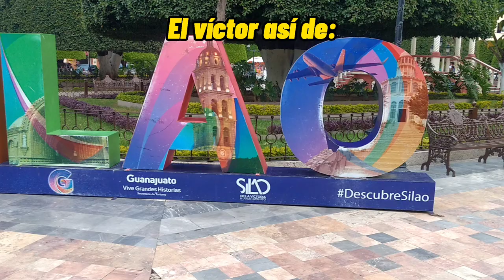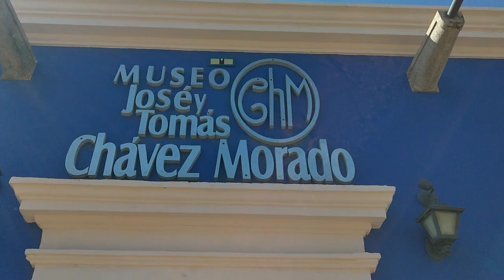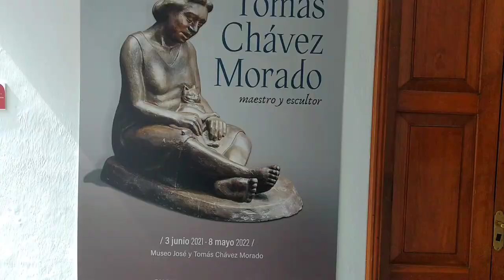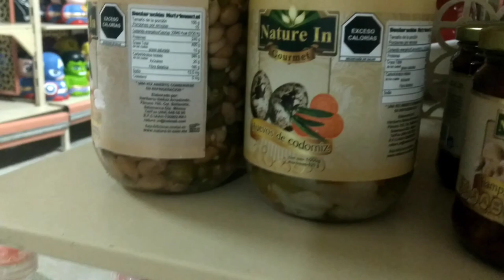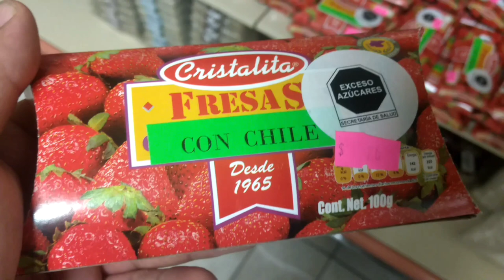Grabando un vídeo en Guanajuato - Parte 2 (El vlog del cochy) Episodio 3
bienvenidos otra vez a mi canal. este es la continuación del vídeo anterior "Grabando un video en Guanajuato" espero y sea de su agrado. esto lo hago con todo el corazón para ustedes.